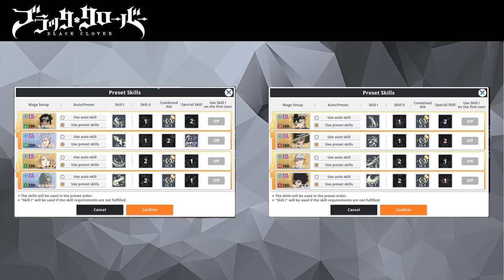Plaitchidna Raid Season 8 Part 6 Boss Buffs in Phase 1 AUTO with Rhya and BAsta Nuke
Platichidna Raid Part 6 Run AUTO ft. Black Asta and Rhya Nuke
Boss Buffs Phase 1 (HP recovery if no debuffs)
Phase 1: Rhya, Nebra, Ceremony Charlotte, Valtos
Phase 2: Black Asta, Witch Queen, Charlotte, Sally

The boss buffs are still in Phase 1. The boss skill 1 is the one that is changed from yesterday. If there are no debuffs on the boss, it will grant a 25% HP recovery to the boss. So I have used Nebra for that.

In case you want to understand why BAsta, Witch Queen, and Rhya are highly recommended, the video will showcase why :)

Replacements
Rhya: Mereoleona, Kiato, Hateful Fana
Nebra: Rill
Valtos: Gifso
Sally: Finral, Swimsuit Gauche, Gifso (need to tweak the AUTO settings)

Time Codes:
Overview
00:00 - Setup Overview
00:45 - Commencement of the Run